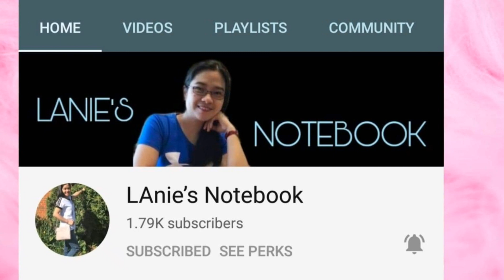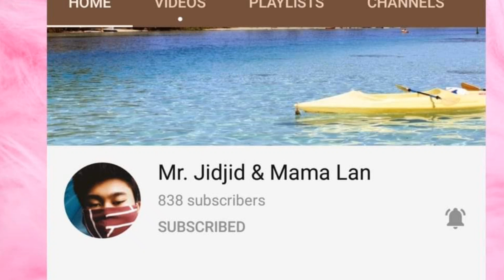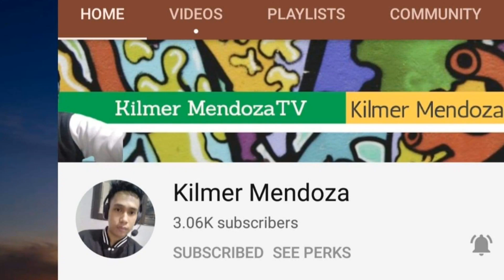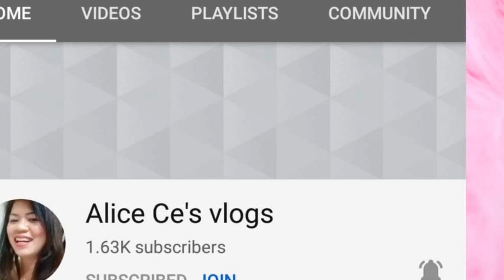#92 Thank you to my YOUTUBE family